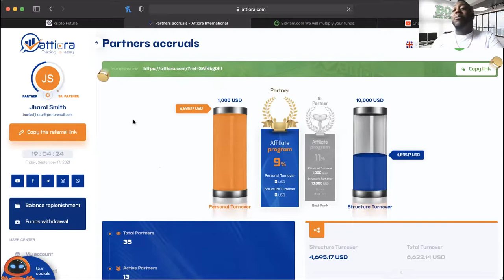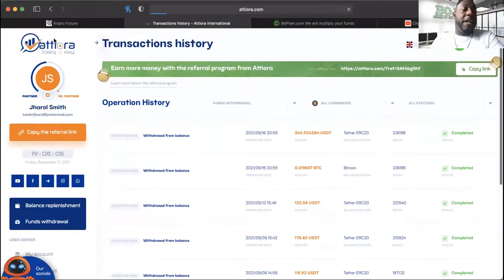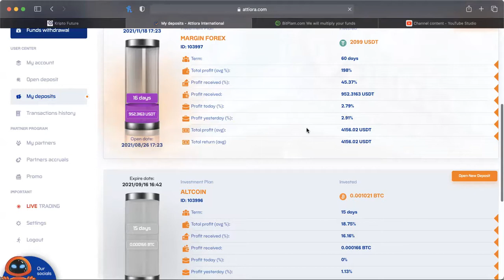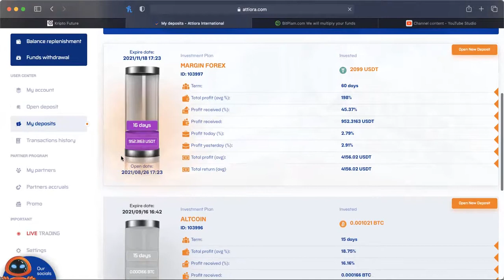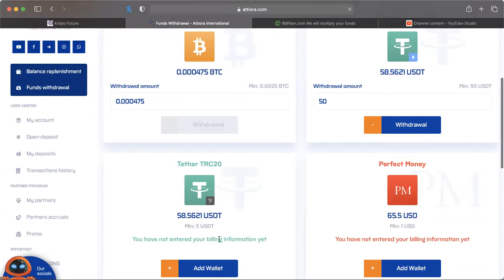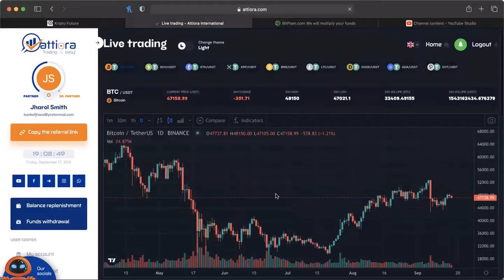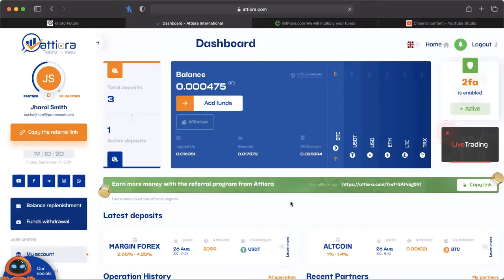ATTIORA INTERNATIONAL *UPDATE* 09/17/21 -- MOVING ON UP!! DONT STAND ONTHE SIDELINES!